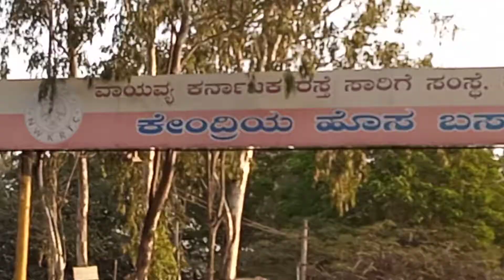Dharwad NWKRTC New Bus Stand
ಧಾರವಾಡದ ಹೊಸ ಬಸ್ ನಿಲ್ದಾಣ